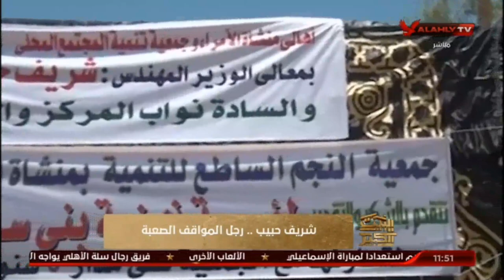لقاء خاص مع شريف حبيب رئيس المقاولون العرب 9-9-2020 | البيت الكبير